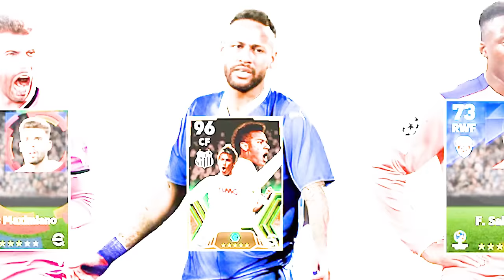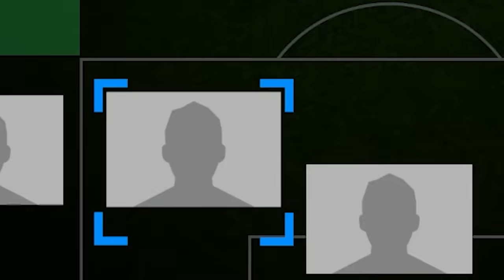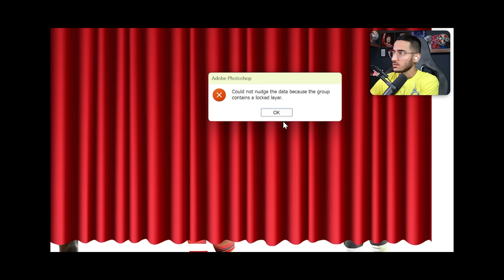هر بازیکنی رو از پا حدس بزنم میارم تو تیم😳🦶🏽پارت 2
efootball efootball2023 efootball2024 ای فوتبال ئی فوتبال پا